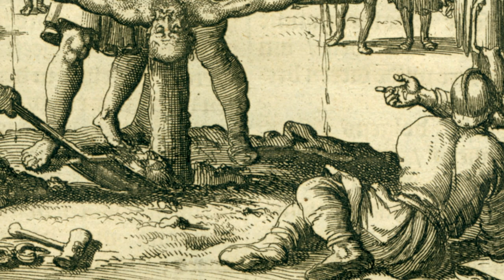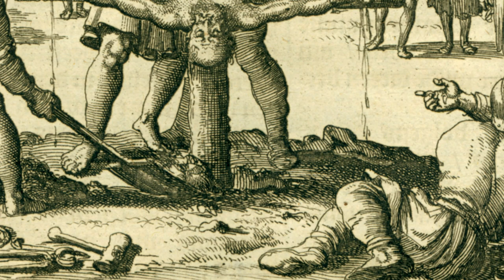p.79 Simon Peter, the Holy Apostle, Crucified With his Head Downward, Under Emperor Nero, AD69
THE BLOODY THEATER -OR- MARTYRS MIRROR OF THE ANABAPTIST OR DEFENSELESS CHRISTIANS WHO SUFFERED AND WERE SLAIN FOR THE TESTIMONY OF JESUS CHRIST, THEIR SAVIOUR, FROM THE TIME OF CHRIST UNTIL THE YEAR A. D. 1660

If you really really think this is a cool idea, you could check this out